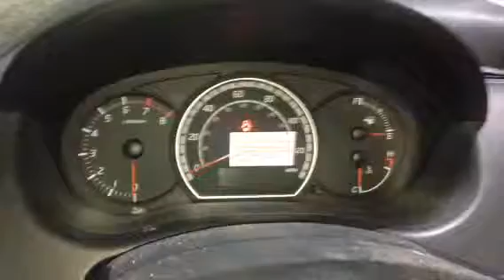T2337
Suzuki swift